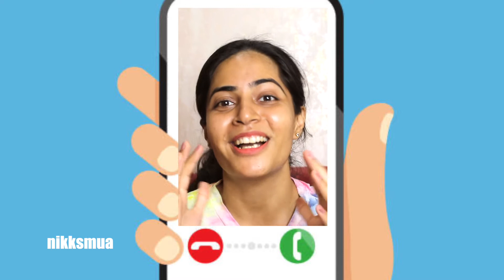Wedding Look Ideas - Clients Ko kaisa Eyeshadow Pasand hai? No Gaudy Eyelook| MUA & Client| Nikksmua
Hey Guys,
In this Video we Created a Concept for an Eyeshadow and its a Conversation Between Makeupartist & Client .

Lots of Love and hugs to Everyone🤗 ❤️